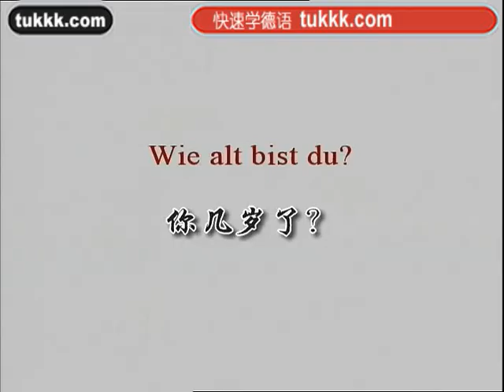德语学习4德语100句15（小语种口语网tukkk）